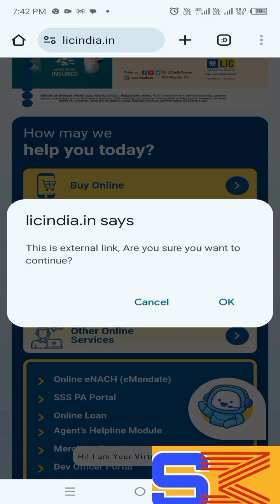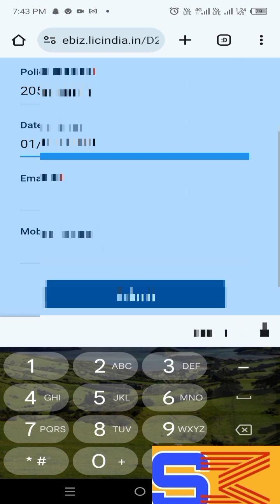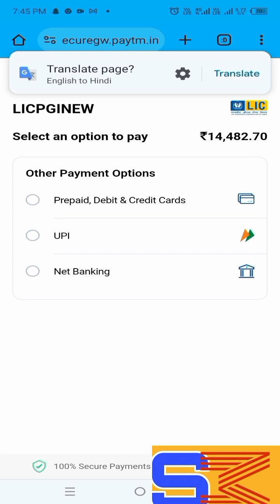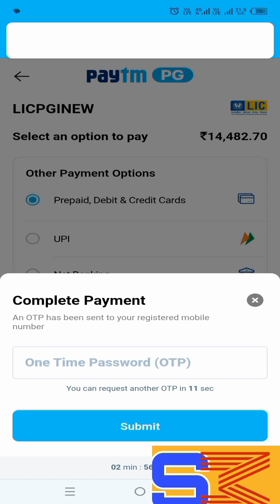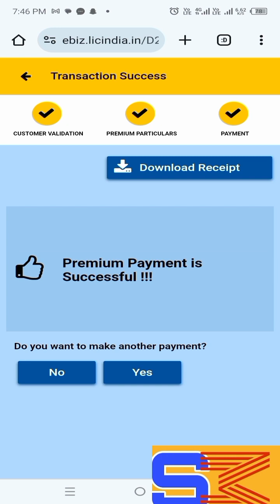How to Pay Lic premium through credit card ! LIC Premium credit card se kaise payment kare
1-LIC Premium
2-LIC Premium pay by credit card
3-LIC Payments
4-LIC Online Payments
5-How to pay LIC Premium Online